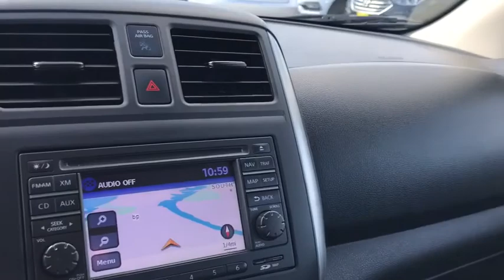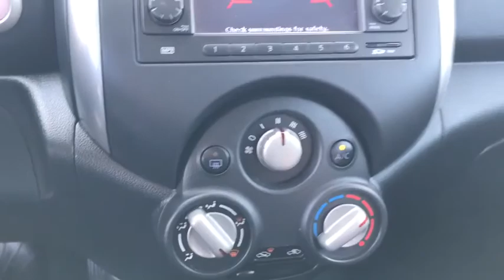2013 Nissan Versa Stamford, Greenwich, Norwalk, Darien, Fairfield, CT U3248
Magnetic Gray Metallic Used 2013 Nissan Versa available in Stamford, Connecticut at Stamford Hyundai. Servicing the Greenwich, Norwalk, Darien, Fairfield, CT area.
2013 Nissan Versa 4dr Sdn CVT 1.6 SL - Stock#: U3248 - VIN#: 3N1CN7AP8DL853325

Stamford Hyundai
85 Magee Ave

CARFAX 1-Owner, Superb Condition, ONLY 21,743 Miles! WAS $11,995, EPA 40 MPG Hwy/31 MPG City! Nav System, CD Player, Keyless Start, Bluetooth, [U01] SL TECH PKG, Aluminum Wheels, Non-Smoker vehicle, Financing Available READ MORE!br /br /KEY FEATURES INCLUDEbr /Bluetooth, CD Player, Aluminum Wheels, Keyless Start. Rear Spoiler, Remote Trunk Release, Keyless Entry, Child Safety Locks, Steering Wheel Controls. br /br /OPTION PACKAGESbr /SL TECH PKG: navigation system w/5 color touch screen, XM satellite radio, XM NavTraffic, USB audio input w/iPod compatibility, RearView monitor. Nissan SL with Magnetic Gray Metallic exterior and Charcoal interior features a 4 Cylinder Engine with 109 HP at 6000 RPM*. Non-Smoker vehicle, Financing Available. br /br /EXCELLENT VALUEbr /Was $11,995. br /br /PURCHASE WITH CONFIDENCEbr /CARFAX 1-Owner br /br /WHY BUY FROM USbr /Stamford Hyundai is a digital, interactive dealership that is the Hyundai Eastern Region #1 service satisfaction Hyundai Dealer in the district two years running. We believe in transparency for our clients and feel that when our customers are educated about their purchase from availability, total brand value and finance options it is easy to say Yes to Hyundai. Combine this with our exceptional customer service and convenient online purchase process; it is easy to say Yes to Stamford Hyundai! br /br /Horsepower calculations based on trim engine configuration. Fuel economy calculations based on original manufacturer data for trim engine configuration. Please confirm the accuracy of the included equipment by calling us prior to purchase. br /